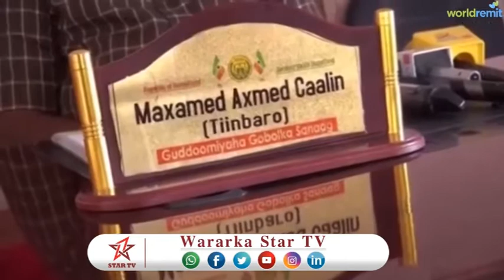DAAWO BADHSAABKA SANAAG OO KA HADLAY CUDURKA JADEECADA IYO FARIIN UU U DIRAY